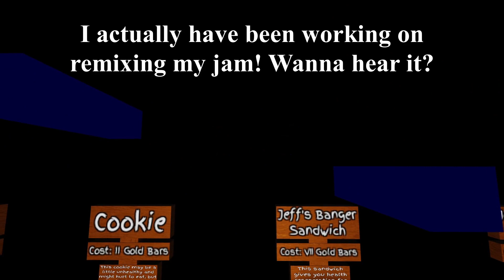DOORS Floor 4 in Obby Creator: Early Access Release Trailer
COMING SOON!!! Get ready to get spooked but also get John Jammed!
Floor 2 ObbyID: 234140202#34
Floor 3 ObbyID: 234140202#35